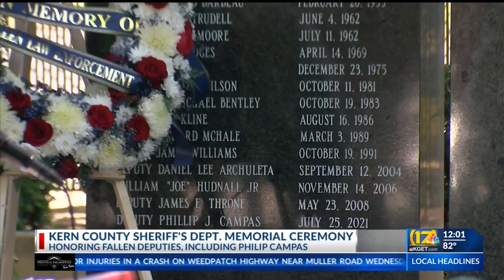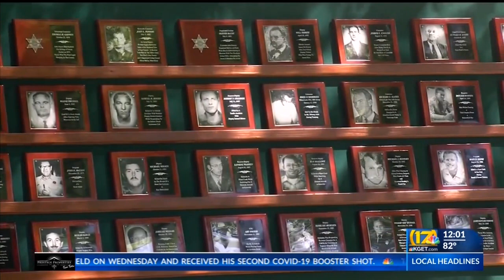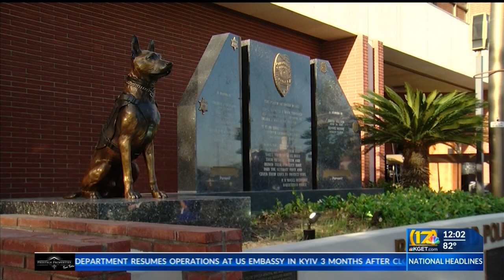Kern County law enforcement hold Peace Officer memorial ceremonies